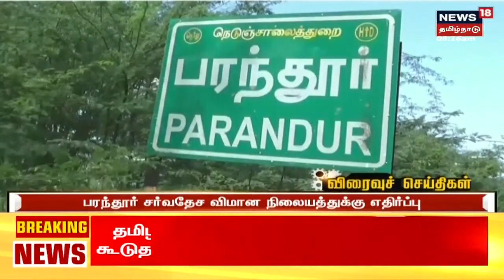Tamil News Headlines : (Express18 Headlines) | எக்ஸ்பிரஸ்18 விரைவுச் செய்திகள் | Tue Aug 16 2022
Tamil News Headlines : (Express18 Headlines) | எக்ஸ்பிரஸ்18 விரைவுச் செய்திகள் | Tue Aug 16 2022 | செய்திகளை துல்லியமாகவும் துரிதமாகவும் வழங்கும் தமிழகத்தின் முதன்மை செய்தி தொலைக்காட்சி உங்கள் நியூஸ் 18 தமிழ்நாடு Express18 News18Tamilnadu TamilNews n18oc_tamil-nadu
இலங்கைக்கு டோர்னியர் விமானத்தை வழங்கிய இந்தியா

Tue Aug 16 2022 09:33:02